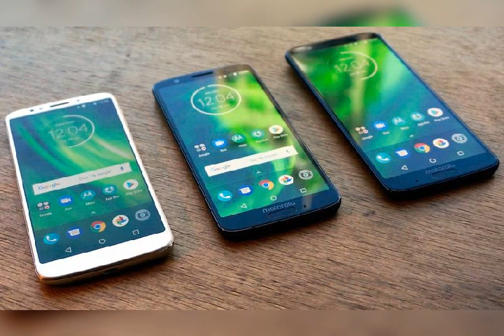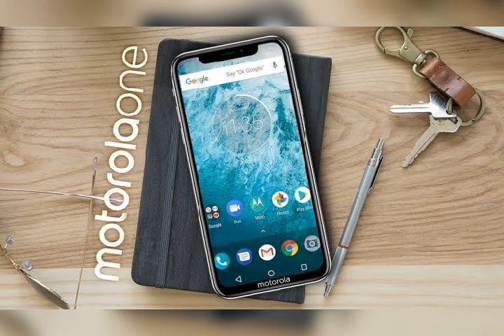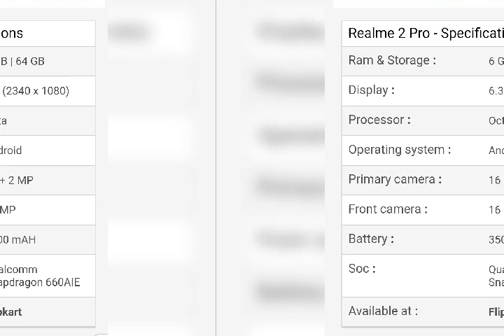Top 10 best upcoming phone in 2019.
I VISIT RANDOM PLACES AND RECORD INTERESTED FACTS AND I WANT TO  SHARE MY EXPERIENCE WITH WORLD BY THE HELP OF SOCIAL MEDIA.